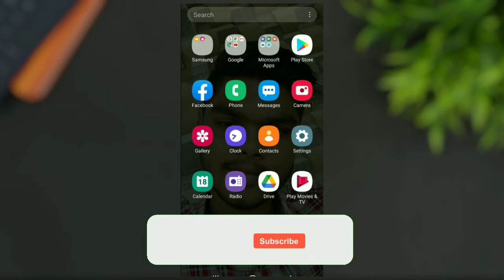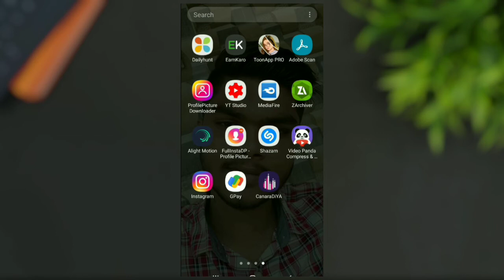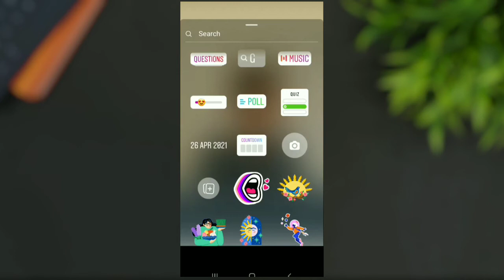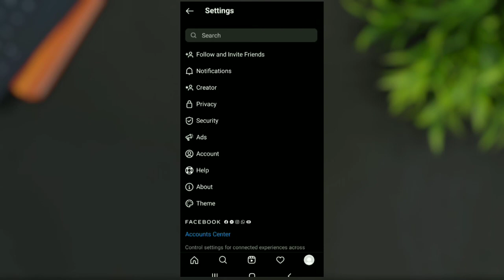How to add multiple photos in instagram story android malayalam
Problem :
Hello Instagram Team

I did not get the latest multiple photos story feature so please enable for me as doon as possible

1)how to add multiple photos in instagram story
2)how to add multiple photos in one instagram story
3)add multiple photos to instagram story
4)how to add multiple photos in instagram story android
5)how to add multiple photos on instagram story
6)instagram story
7)share multiple photos on one instagram story
8)add multiple photos on instagram story
9)add multiple photos to instagram story android
10)instagram story tricks
11)how to add multiple photos on instagram story iphone